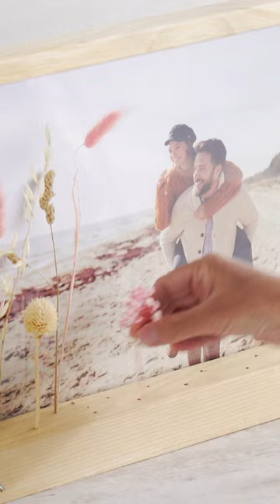Créer un support floral pour cadre 🖼️🌸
Égayez vos cadres photos en créant un support floral ! 🌸🌼

Reproduisez ce tuto chez vous en suivant les étapes de la vidéo 😉

Résultat validé ? 👀